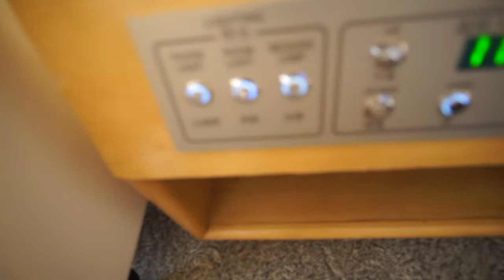Quarantine at Luxury Regal Hotel Hong kong